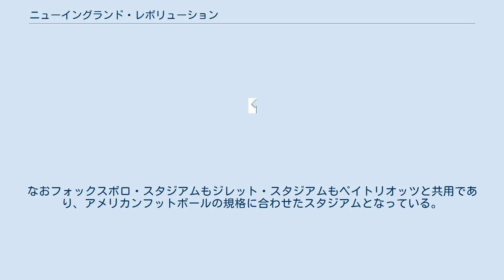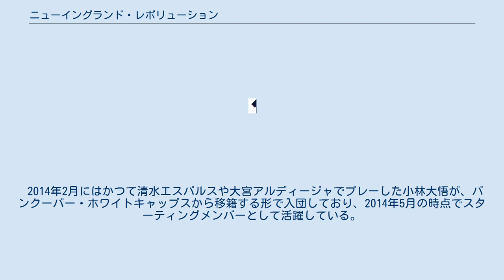ニューイングランド・レボリューション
ノーフォーク郡_(マサチューセッツ州)
ニューイングランド・レボリューション（英語: New England Revolution）は、アメリカ合衆国のニューイングランド地方、マサチューセッツ州フォックスボロにホームを置くサッカークラブである。
メジャーリーグサッカー所属。
 クラブの創設は1995年で、メジャーリーグサッカーがスタートした1996年から参加しているクラブの一つである。
オーナーのロバート・クラフトは、同じくボストンをホームとするNFLのニューイングランド・ペイトリオッツのオーナーでもある。
 1996年から2001年まではフォックスボロ・スタジアムを使用していた。
2002年から現在のジレット・スタジアムに移っている。
なおフォックスボロ・スタジアムもジレット・スタジアムもペイトリオッツと共用であり、アメリカンフットボールの規格に合わせたスタジアムとなっている。
 2007年、MLSのスタート当初から参加するクラブでは、コロラド・ラピッズと共にそれまで無冠だったものの、USオープンカップにおいて、FCダラスを決勝戦で破り、初タイトルを獲得する。
 また、2007年には日本から平野孝と山田卓也が練習に参加していたが、両者ともJリーグクラブと契約したため入団には至らなかった。
 2014年2月にはかつて清水エスパルスや大宮アルディージャでプレーした小林大悟が、バンクーバー・ホワイトキャップスから移籍する形で入団しており、2014年5月の時点でスターティングメンバーとして活躍している。
2014年12月7日に開催されたMLSカップ決勝戦では後半途中から交代出場した（結果は延長戦の末に敗戦）。